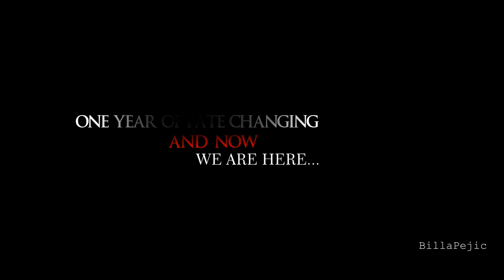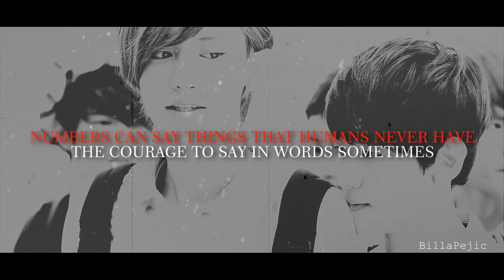10080 [Trailer] B A E K Y E O L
and I know there other videos about this fic, but I really liked the story and I wanted to do one
I cried so much... I love chanbaek